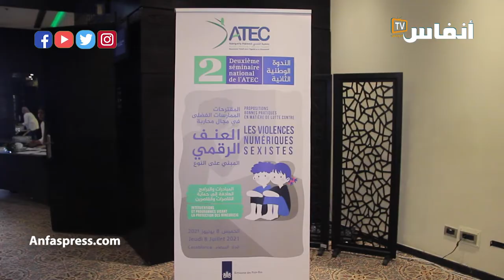تعرف على مخاطر الأنترنيت على التلاميذ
مخاطر شبكة الأنترنيت على الأطفال والتلاميذ خطيرة جدا. في هذا الفيديو نتعرف على الأسباب المؤدية للعنف الرقمي والإدمان على الأنترنيت وكذا سبل المعالجة.

أخبار المغرب
# أخبار عاجلة